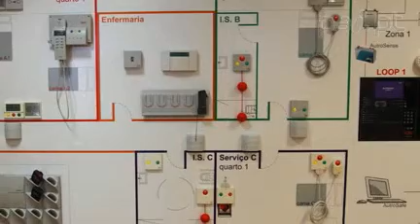Redislogar - Comunicações e Segurança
Temos soluções integradas de comunicações e segurança para protecção de pessoas, bens e equipamentos.